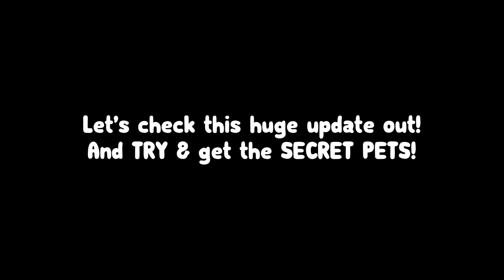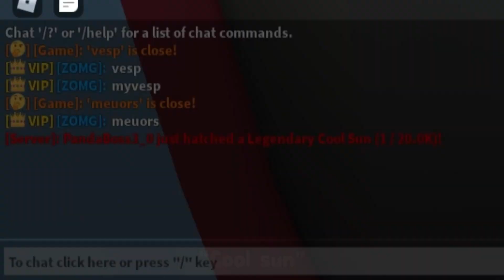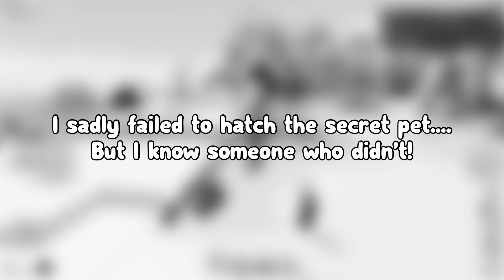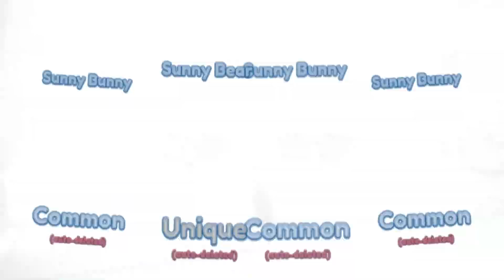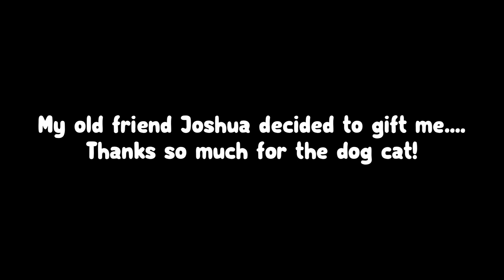OMG! 🏖️NEW HUGE SUMMER EVENT🥳 0.000005% DARK DEFENDER SECRET PET! (Roblox Mining Simulator 2)